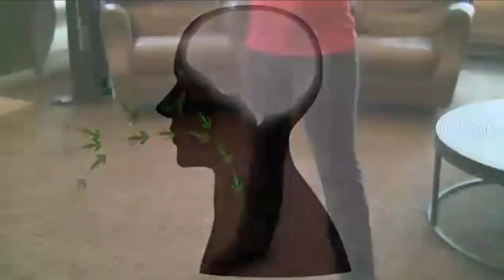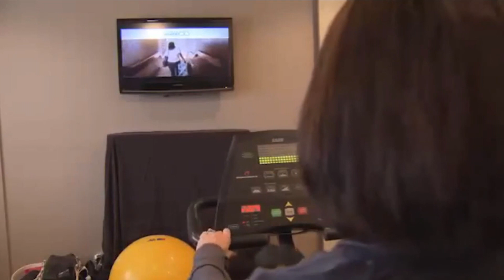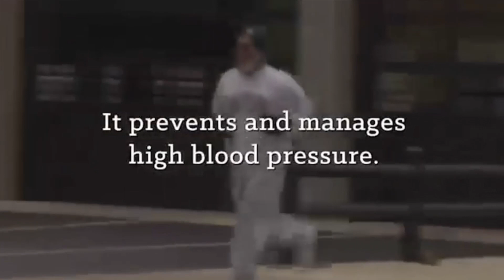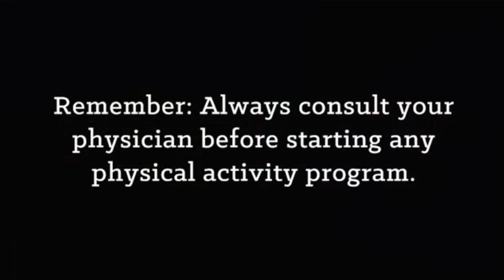Step Into Fitness in Sanilac (12/21/22) - MSU Add Life To Your Years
MSU Fitness Video

Healthy Living…Together is a project that was developed by McKenzie Health System in collaboration with the Sanilac County Health Department, MSU Extension, Great Start Collaborative Sanilac, and Sanilac County Community Mental Health to help you on your path to a healthier life. Originally named “Healthy Lifestyles”, this program has evolved as we continue to provide valuable healthy living information for the community online and will again offer in-person events when possible.

At McKenzie we believe that healthy changes occur as a result of choices we make over a period of time. These may include making healthy food choices, finding new ways to incorporate physical activity, learning how to recognize and get help with depression, choosing the right supplements, and many other topics that work together for your health. The Healthy Living…Together programming includes monthly events designed to provide you with information to help you make healthy choices.